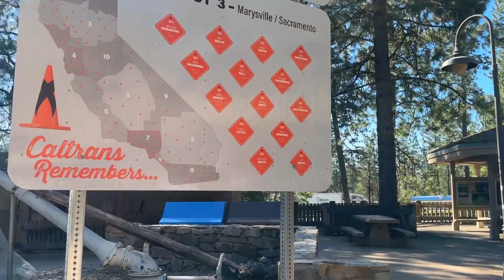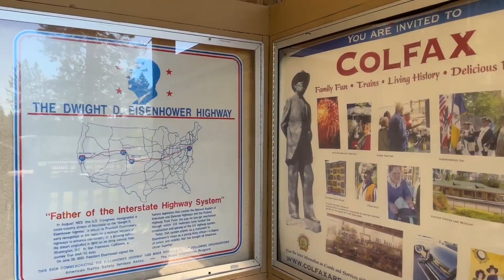Как выглядит остановка в лесу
Все что есть в этом видео можно купить на мечту